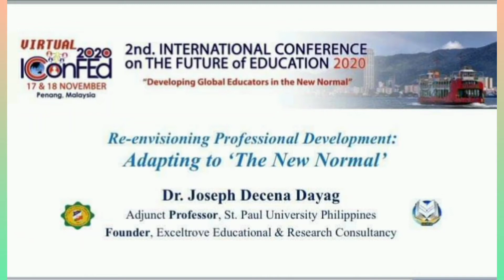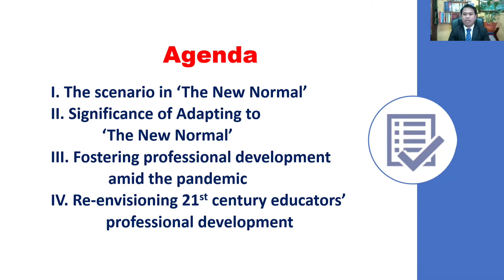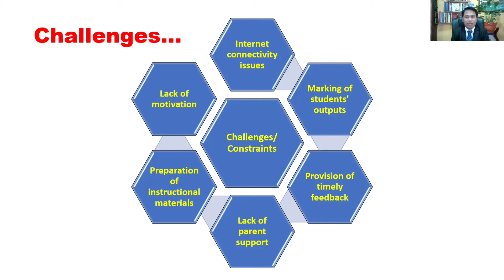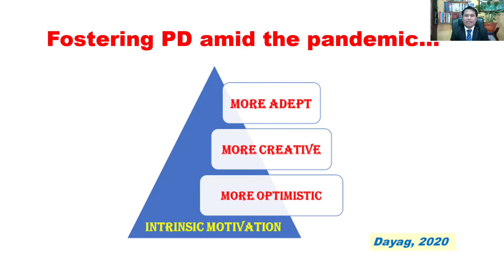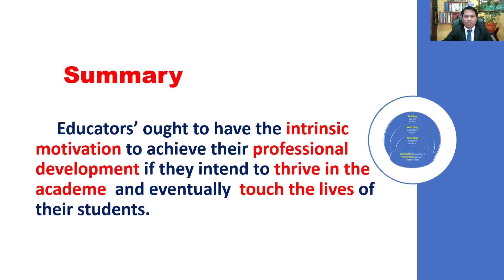Re-envisioning Professional Development: Adapting to 'The New Normal' | iCONFED 2020 | Dr. J. Dayag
Musician: @iksonmusic